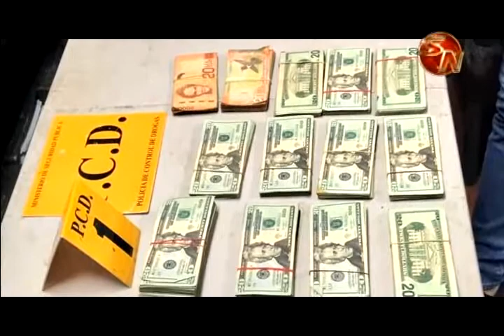Autoridades decomisaron en Guaycará de Golfito dinero de dudosa procedencia